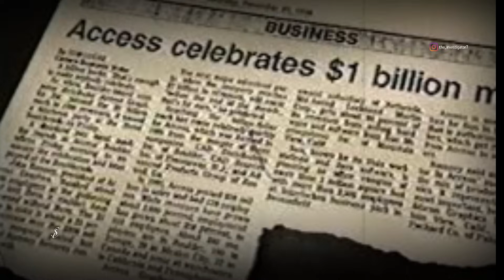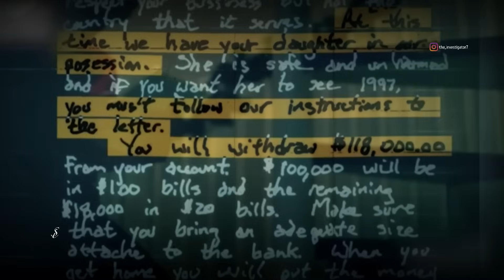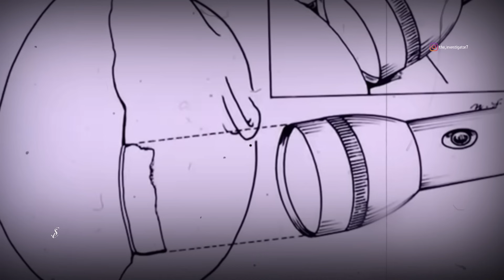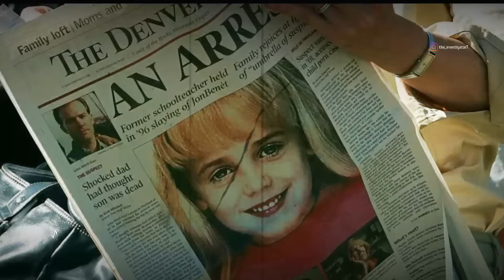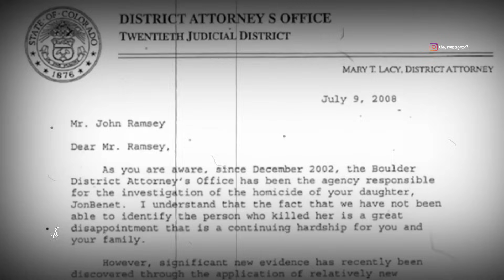27 വർഷമായി ദുരൂഹമായി തുടരുന്ന കൊലപാതകം | Ramsey Family